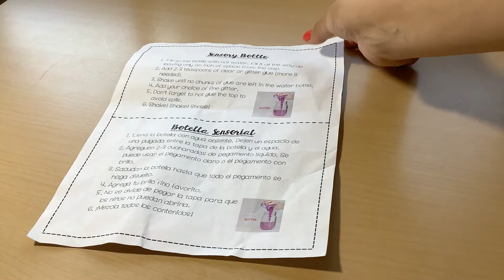Botella Sensorial - MEP